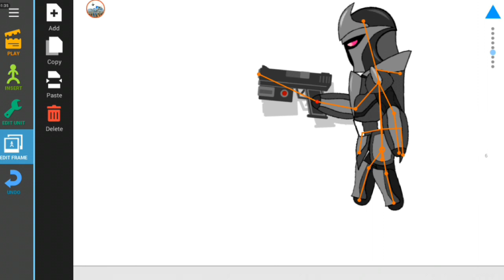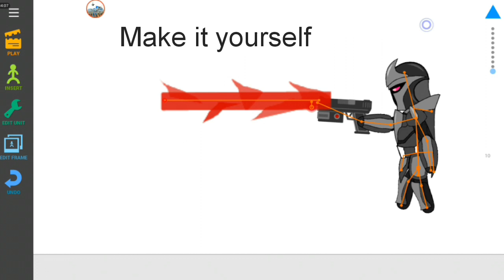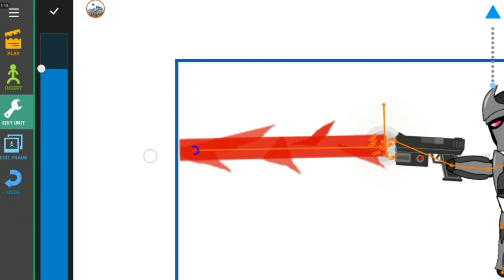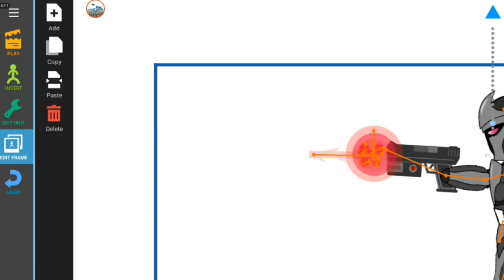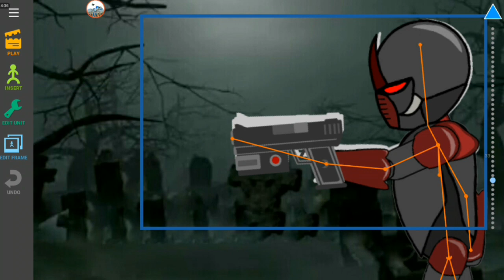Drawing Cartoons 2 - How To Shoot Laser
About Drawing Cartoons 2:

The art of making cartoons 🎬

Discover one of the most exciting and fun ways to express yourself through art.  The complicated process of producing cartoons just became an easy task. The app takes care of every aspect of creating cartoons, from drawing characters to publishing.

Enjoy the new characters constructor and new design

* Building smooth animations by keyframes
* Embedded library of characters and items
* Character constructor (you can create items from scratch or using templates)
* Voice over cartoons or add music
* Export and video files (mp4 format) and sharing them